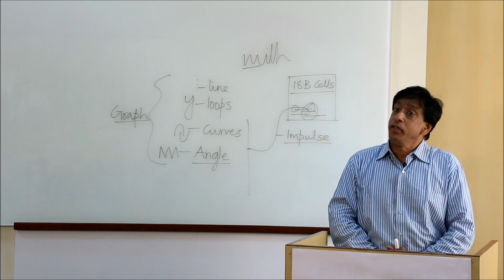3Graphology vs Handwriting analysis